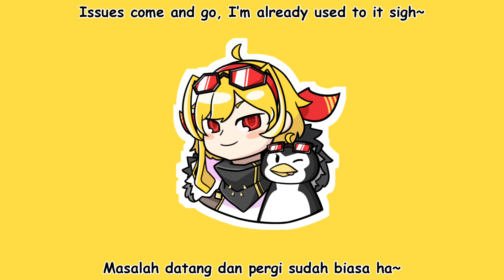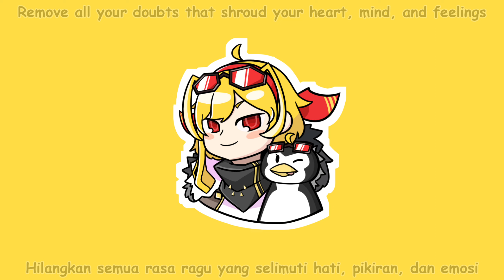Mantra Hujan Covered by Kaela Kovalskia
｢INFORMATION｣

Tittle: Mantra Hujan
Vocal: Kaela Kovalskia
Singer: Kobo Kanaeru

Instrument: @DissonantPlant

All music and picture in my channel is not mine, I just share to you all don't forget to support the artist.

©️ COPYRIGHT / LICENSING

If any producer/label/artist has an issue with any of the songs or pictures the video will be taken down immediately. Thanks